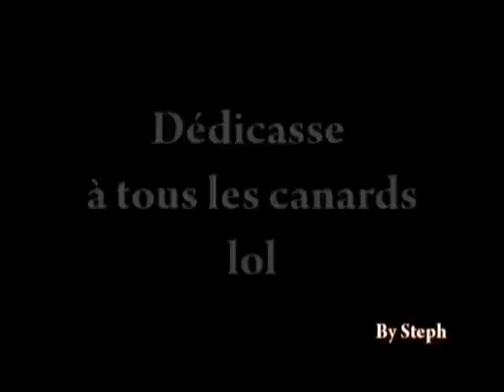Capitaine Sory feat Sorya "Illusion Amoureuse"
Voici le clip " illusion Amoureuse " de Capitaine Sory feat Sorya ( Artiste Révélation de Marseille ) Ce Morceaux est extrait du Street Album " Avec Elegance et Respect " Toujours dispo dans les bacs
Mon Facebook Pseudo : Capitaine Sory
Merci Pour le soutient